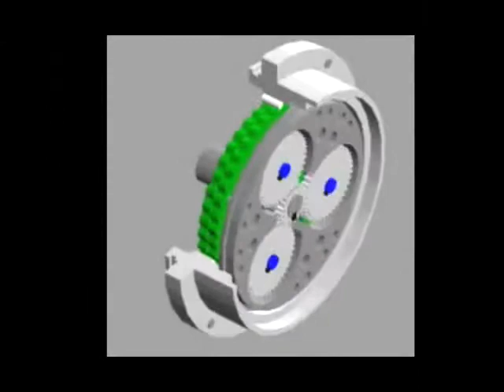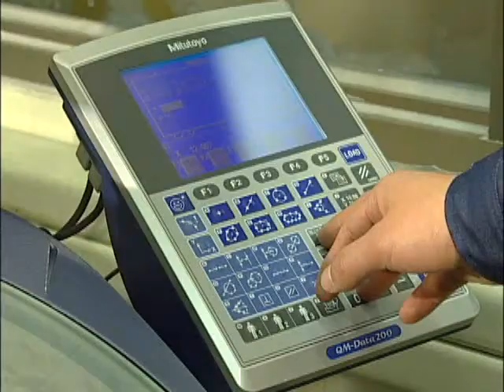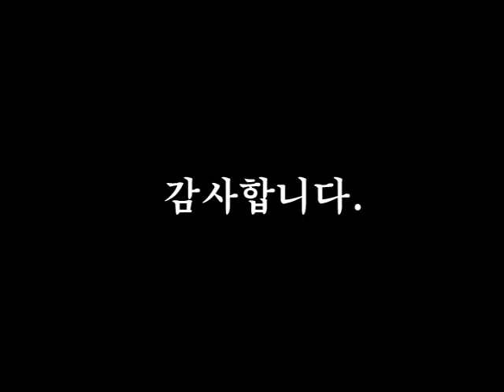(주) 해성산전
1991년 설립 이래로, 저희 (주) 해성산전은 엘리베이터용 감속기, 무대장치용 감속기, 특장차주차 설비용 감속기, 일반 산업용 감속기 및 유성 감속기등의 분야의 감속기류를 제작하며 축적된 경험과, 숙련된 기술을 토대로 전 직원의 열과 성의를 바탕으로 최고의 제품을 창조해 나가고 있으며, 꾸준한 투자로 기술향상, 설계부터 A/S까지 모든 과정에서 고객만족을 위해 최선을 다하고 있습니다.
  오늘날 저희 (주) 해성산전은 철저한 품질관리 시스템 하에 모든 제품을 숙련된 기술과 정밀, 자동화된 생산라인에 의해 생산하고 있으며, 해외시장에 대한 끊임없는 연구를 통하여 ACVV & VVVF같은 전기 컨트롤 시스템을 가진 엘리베이터 설치에 대한 완벽한 기술적 해결책을 공급해 왔습니다.
  저희 (주) 해성산전은 GOOD 3 (좋은 사람, 좋은 제품, 좋은 회사)라는 경영이념을 가지고 새로운 21세기를 고객과 함께 열어갈 것을 약속 드립니다.